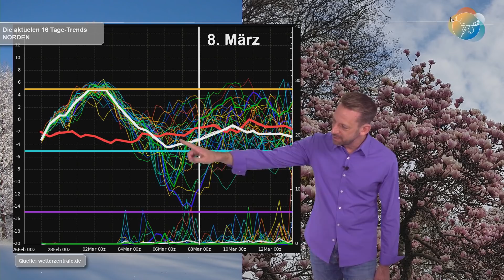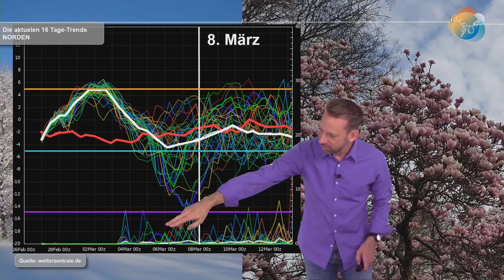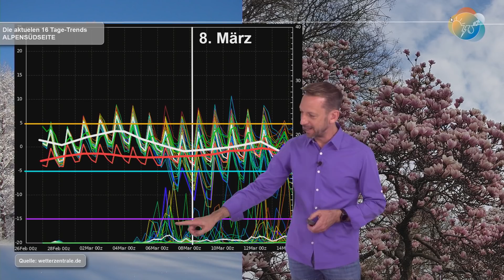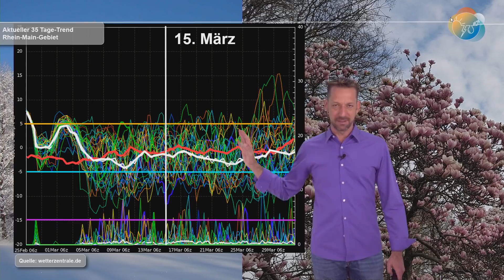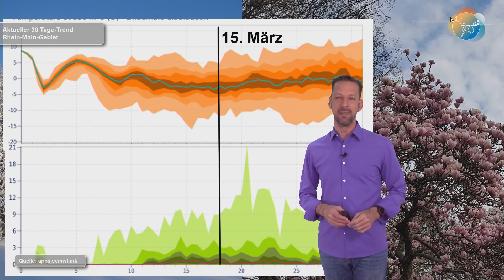Wetterprognose: Wie wird der März? Frühling o. Winter? Ausblick bis Anfang April. Keine Trockenheit.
Die so genannten Hauptläufe der beiden großen Modelle GFS (amerikanisches Modell) und ECMWF (europäisches Modell) sind aktuell "ein bisschen" auseinander. Während das amerikanische GFS weiterhin eher auf Frühlingskurs bleibt, grätscht das europäische ECMWF volle Lotte in den Spätwinter. Gemittelt sind sich die Modelle allerdings wieder sehr nah, wobei ECMWF etwas kälter ist als GFS.
Bei den aktuellen Ensembles (15 bzw. 16 Tage-Trends) ist mittelfristig Durchschnittskost für März angesagt. Das gilt übrigens auch für die 30 bzw. 35 Tage-Trends von ECMWF und GFS - letzteres geht schon bis in den April...